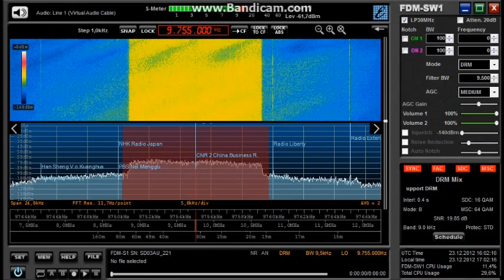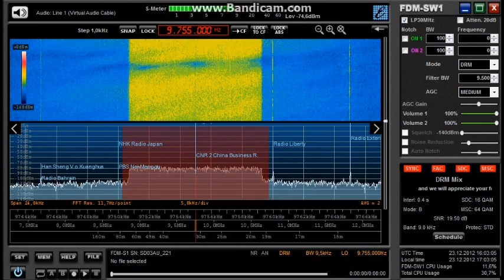DRM Mix on 9755 kHz with The Mighty KBC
DRM Mix with "The Mighty KBC" Radio on 9755 kHz in DRM Mode
via Spaceline Ltd., Kostinbrod, Bulgaria
received in Germany on December 23, 2012 at 1600 UTC.

Receiver: ELAD FDM-S1 with Bazooka Coaxiale Dipole